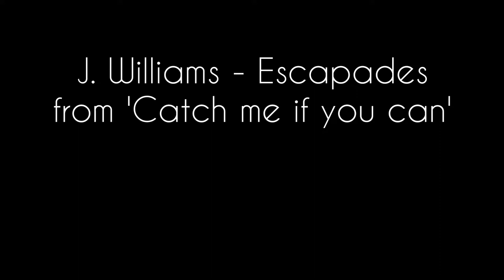J. Williams - Escapades III. Joy Ride (live) by Arno Roesems & Nathalie Matthys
🎥 |Video description| 🎥
Live recording @ home, 31 January 2021
Sound & image: Nathalie Matthys
Video editing: Nathalie Matthys

Few things are as nice as performing or recording with friends. Arno and I met during our studies at HoGent School of Arts in Belgium, and we were happy to collaborate a number of times during our classical education. Right before I went to the US, Arno joined me on stage in classical and jazz repertoire, and it set the idea of recording this awesome music one day. Now, finally, it is out there!
John Williams, a jazz pianist himself, composed Escapades for the movie Catch Me if You Can (2002) whereafter he made a reduction for saxophone and piano. Since the storyline of the film is set in the 1960s, Williams wanted to recreate the progressive jazz music of that time. The suite consists of three parts. The reality of his life that is portrayed in Reflections is not a very happy one, which explains the fantasy world he creates for himself in Joy Ride. A marvelous rollercoaster of fast notes and a recognizable melody is everything John Williams needed to end the suite and his musical view on Frank’s story.